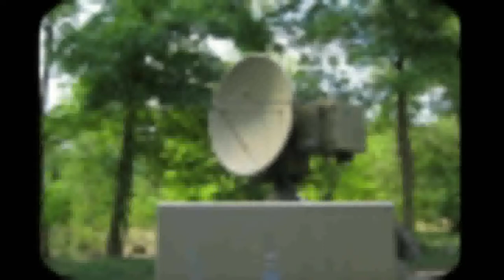Daily Minutes, 18 januari 2019 (Nieuwe serie: DRM)